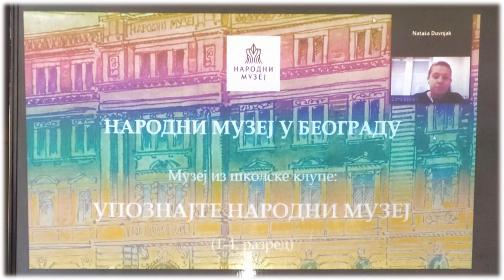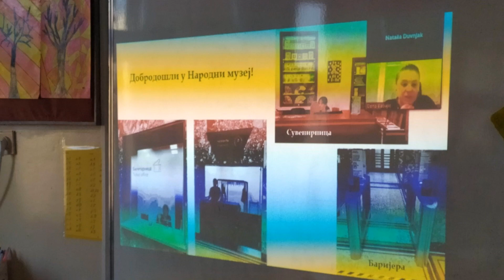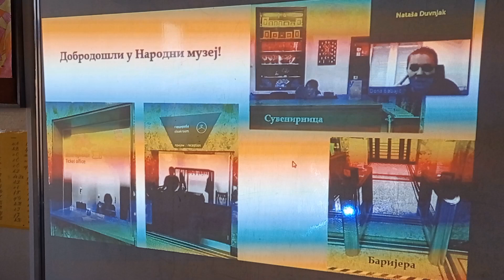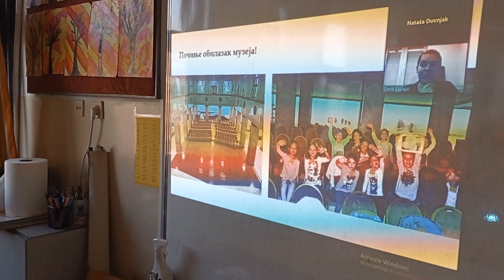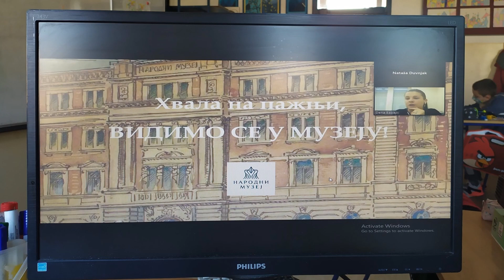Spomenik kulture i ručni rad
Projektna nastava 3
Projektna nastava pruža mnogo mogućnosti za integraciju nastavnih sadržaja, a s obzirom da se ovog meseca bavimo temom: Prošlost našeg kraja i pošto ne možemo u muzej, muzej je posetio našu učionicu. Hvala Narodnom muzeju na saradnji.
Pokušali smo da razumemo vez, kako su nekada bake tkale ćilime, a đaci nosili užinu u tkanim i vezenim torbicama. Rad u paru uz poštovanje preporučenih  mera.
Muzika:  Sanja Ilić & Balkanika - Dolina suza